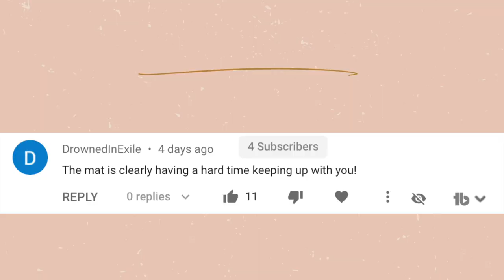I GOT MY RIGHT SPLIT BACK + 12K Subscriber Giveaway!! ChloeTingChallenge WEEK 14 UPDATE!!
In today's ChloeTingChallenge video I talk about how I got my right split back, hitting 12.1K subscribers, how my bloating has gone away as well as some of my stretch marks! I love you guys xoxo

- Must be 18 years old or have parent or guardian's permission
- Comment your email, instagram, or twitter
WINNER: Rashi Mandyal

Alex Jayne
3050 Dyer Blvd.